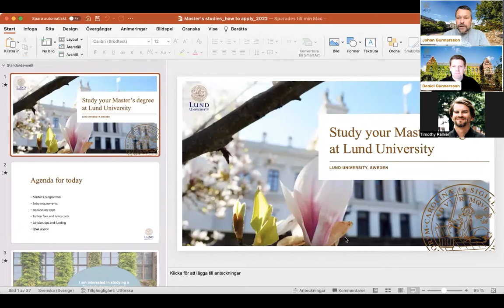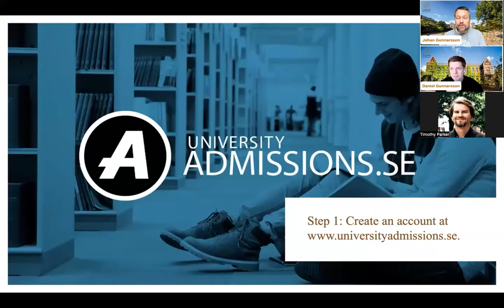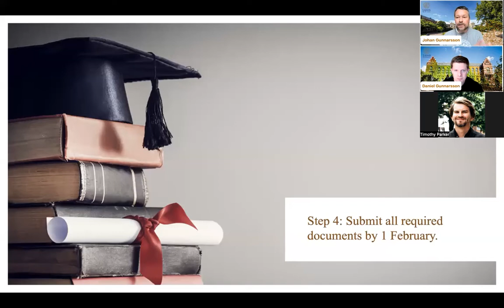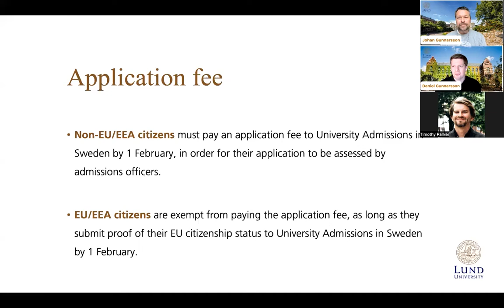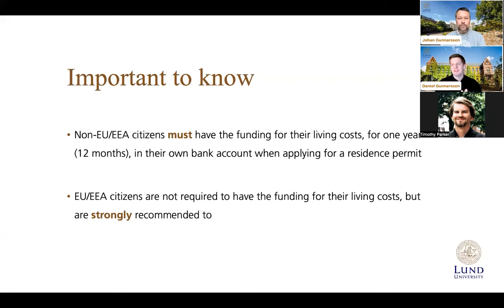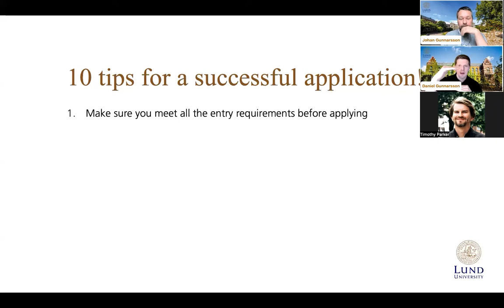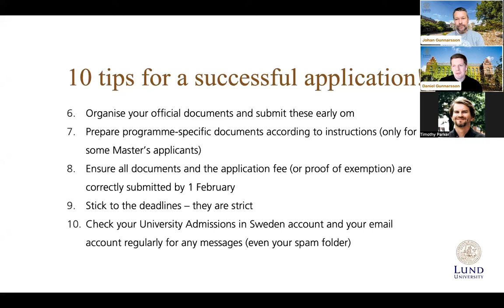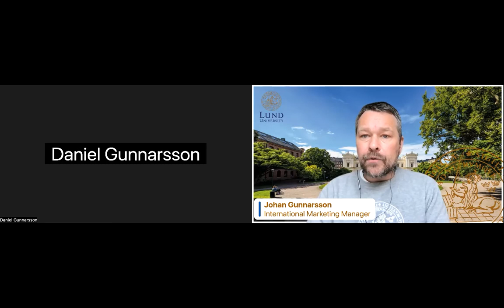November 28th Recorded Webinar: How to Apply for Master's Studies at Lund University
Lund University Recruitment Staff present on how to apply to Lund University. In this webinar, find out how to understand the application steps in order to make a correct and complete application on time. Whether you have already started your application or you are preparing to do so, this presentation will make sure you have all the information you need for your application.

00:00 - Introduction
02:20 - Presentation
50:42 - Question and Answer session